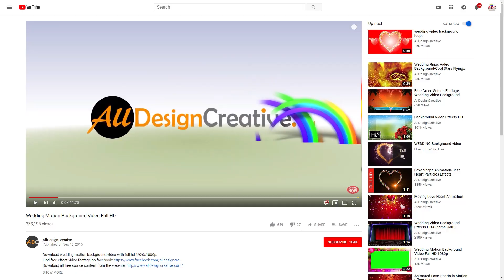Christmas Wishes for Family | Merry christmas message 2024 and Happy new year 2024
Best christmas wishes for family and superb merry christmas message 2024 and happy new year 2024 greeting animation for coming festival celebrate as well. You can use this christmas and and happy new year 2024 greeting video for your any social platform to share with your friends and family members to enjoy the festival wishes as well.